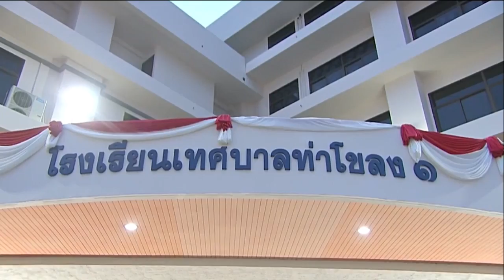ทูลกระหม่อมหญิงอุบลรัตนฯ เสด็จโรงเรียนเทศบาลท่าโขลง ๑ จังหวัดปทุมธานี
วานนี้ (วันที่ ๙ มิถุนายน พ.ศ.๒๕๖๖) ทูลกระหม่อมหญิงอุบลรัตนราชกัญญา สิริวัฒนาพรรณวดี เสด็จไปโรงเรียนเทศบาลท่าโขลง ๑ จังหวัดปทุมธานี